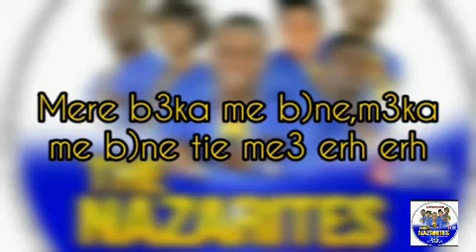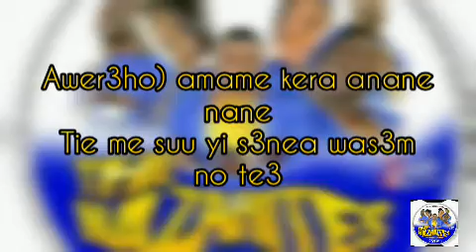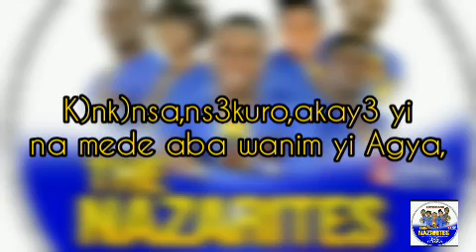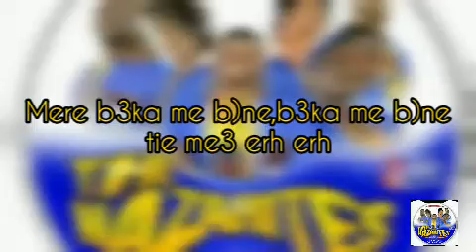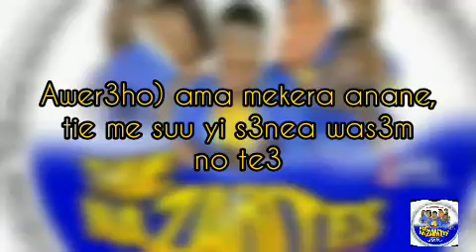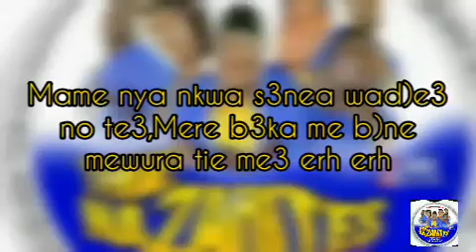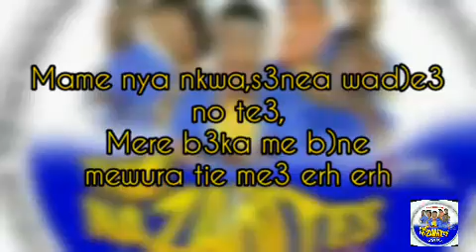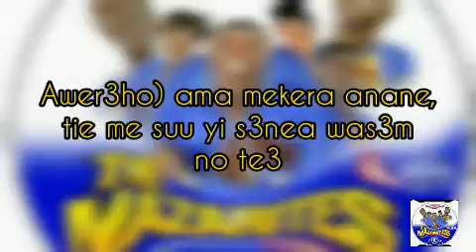THE NAZARITES AGAIN 😳😳😳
😳ADOM AHENNWA Lyrics is out Now ..